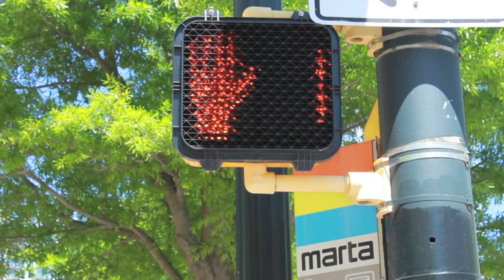Episode #5 FreeBandz CASINO and Conversation Pieces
Episode #5 of Sixxinthecity features an interview with Casino letting you know what he's working on next in the music scene and conversation pieces you can add to your look to make your style stand out!